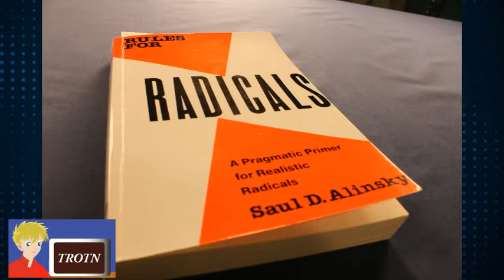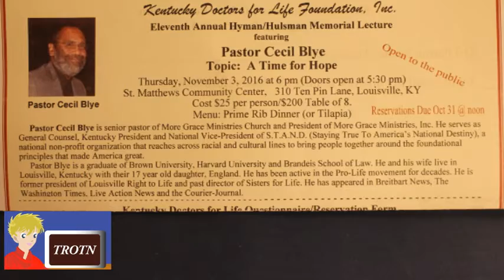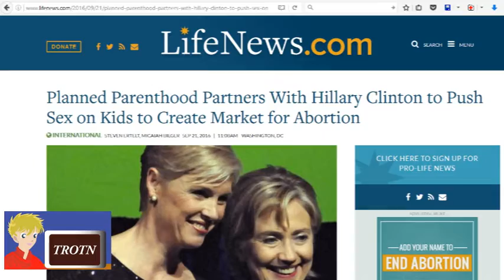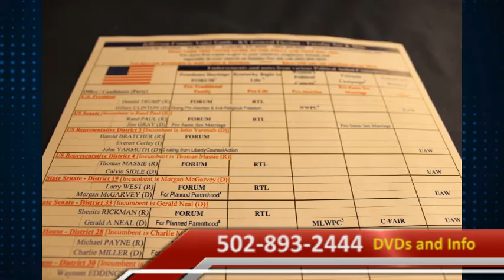Friends Don't Let Friends Vote Hillary Clinton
Ed Holloway returns to the program to explain some details behind those who influenced Hillary Clinton.
End Soundtrack (Creative Commons Social Attribution):
Serpicon3 - Unexpected [Miracle Release]